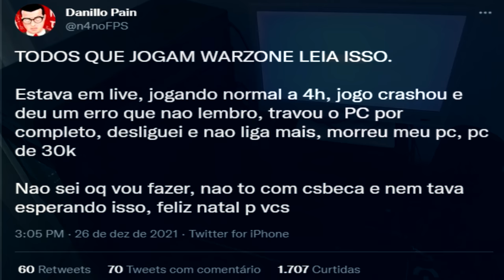meu pc queimou no warzone ao vivo... top👍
então, o warzone queimou meu pc no meio da partida.. eu ja estava jogando por uma hora mais ou menos e do nada deu esse crash no jogo e depois o pc desligou e era uma vez.
o warzone nos consoles ja tava dando esses problemas de desempenho, crash, bugs, fps, mapa não carregando textura e pelo visto, agora ta assim no pc.

consegui recuperar a gravação pq gravo em um hd separado
o pc ligou dps que troquei de hd, descobri que ele que queimou.

meu setup:
16gb ram ddr4

musicas do video:
smitty - h a l l l u c i n a t i n
Yusei - It's okay not to be okay